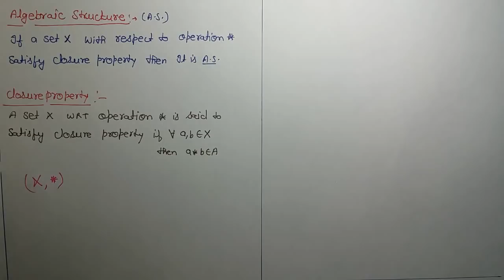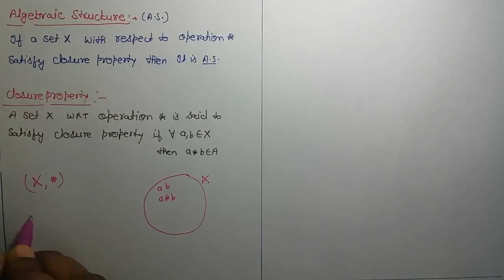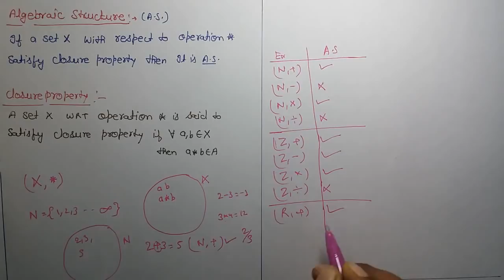ALGEBRAIC STRUCTURES and CLOSURE PROPERTY